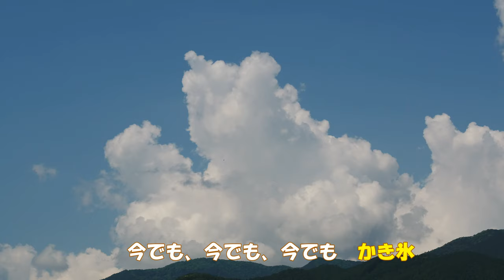【4K】『ひまわり』古屋富雄ファーストアルバム[和み] 挿入歌 ドローン撮影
映像はユートピア農園の ひまわり畑です。
『ひまわり』古屋富雄ファーストアルバム『和み』収録曲
作詞･作曲：古屋富雄　歌：平野 融